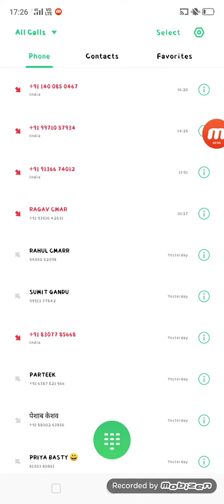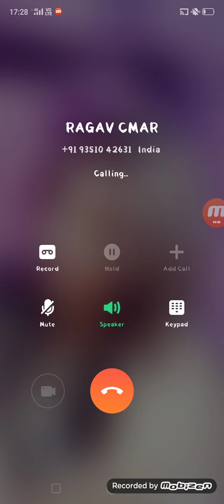PART 7 RAGAV BIKARI KHOOF MA CALL NHI UTARA SUHAR OKKAT DAKHO ESKI 😜😜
NON STOP FACEBOOK FYTR